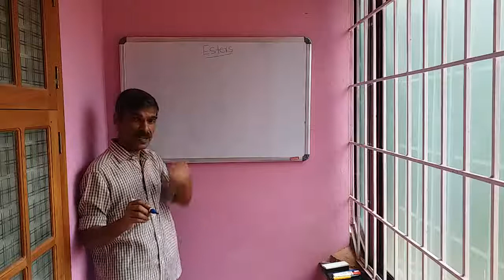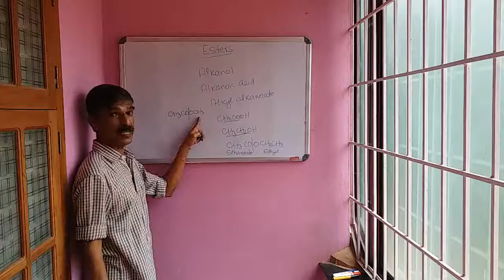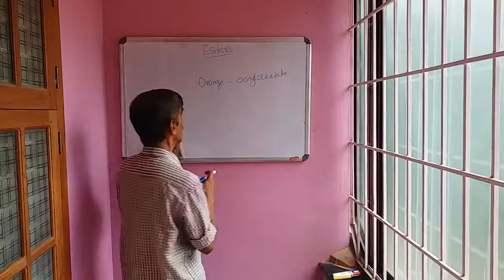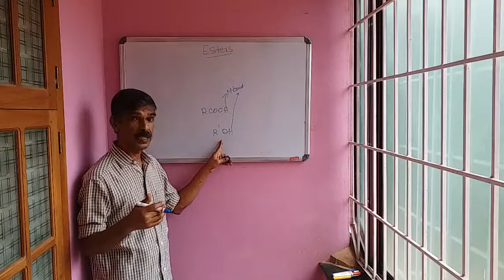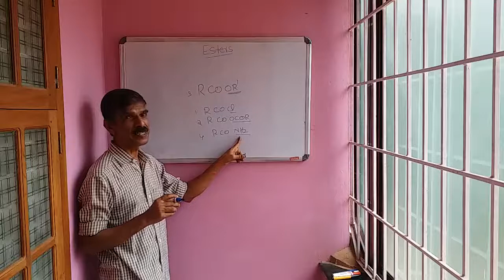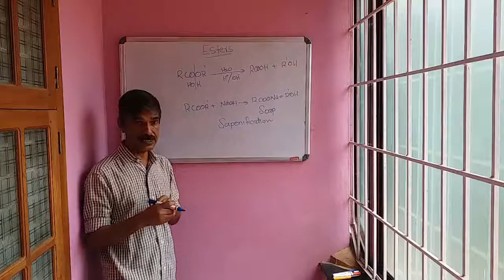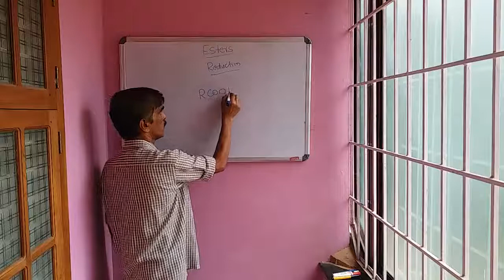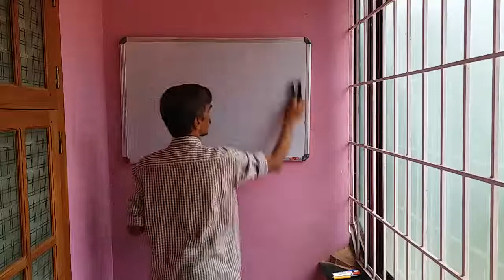FUNCTIONAL DERIVATIVES OF CARBOXYLIC ACIDS- 7